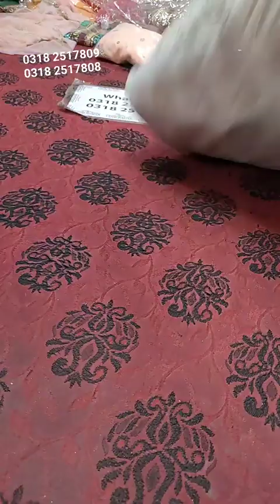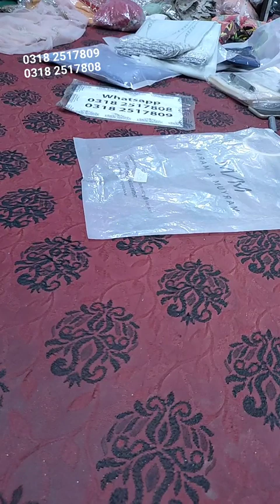Bridal Fancy and Luxury Lawn Huge Sale